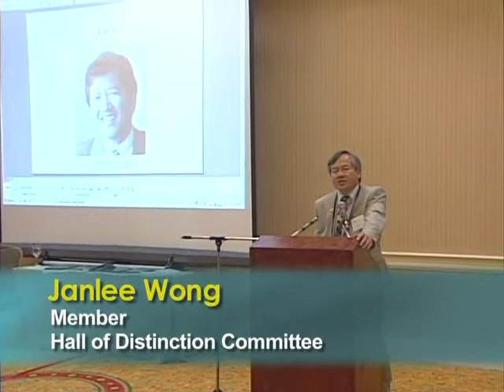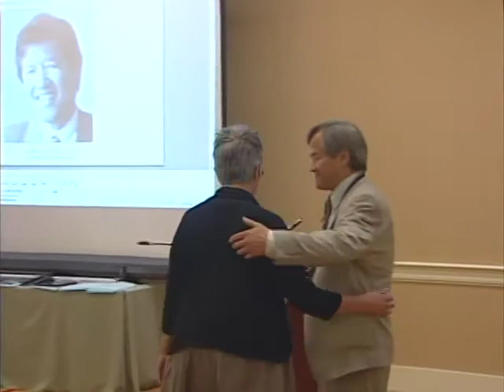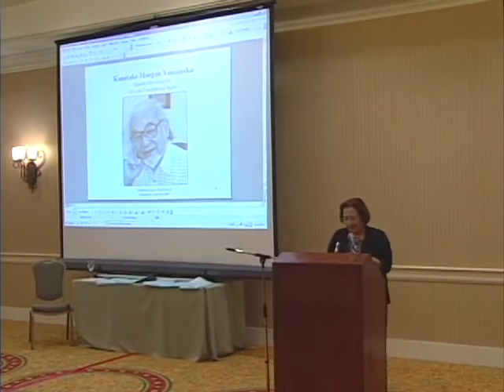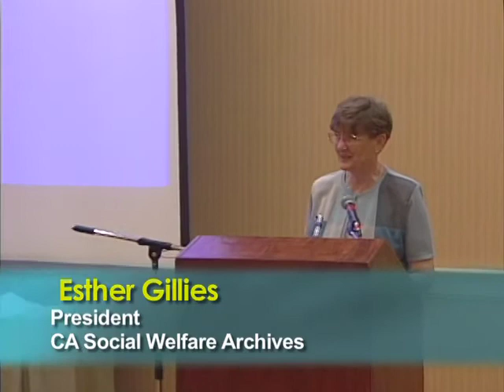2009 CSWA Hall of Distinction Induction - Fimbres, Jue, Kelley, Steele, Yamanaka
The Hall of Distinction was created in 2002 to honor the contributions of the state's social work leaders and pioneers and preserve their legacies for future generations. These individuals helped shape social welfare with their actions and their ability to inspire others. New nominees whose work is deemed of significant and lasting impact are inducted each year.

INDUCTEES

(00:06:14) Manuel F. Fimbres
(00:12:31) Jeff Jue
(00:23:05) Ben J. Kelley
(00:27:12) Percy H. Steele Jr.
(00:33:51) Kunitake Morgan Yamanaka

It collects and preserves documents and personal histories of significant contributors to the evolution of social welfare ensuring their availability to future generations -- students, teachers, historians, and researchers. Collection activity includes gathering and archiving social welfare materials of historical significance, conducting oral history interviews with contributors to social welfare solutions in California, and creating events to publicly recognize significant contributors to California social welfare.